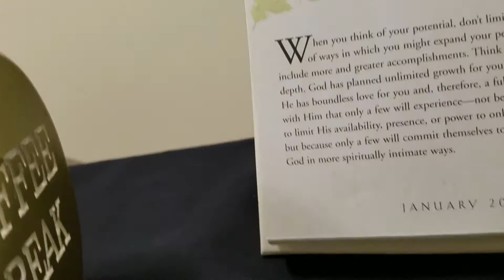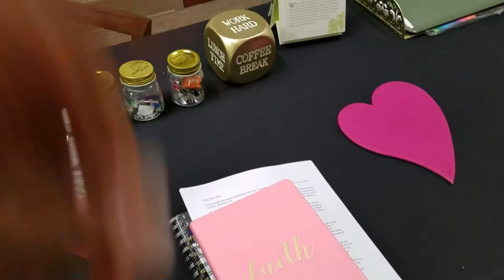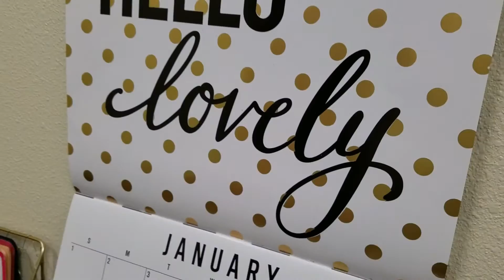Whats My Job & Decorating A Small Office Space: Vlog 30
**Don’t forget to watch in 1080p HD for best quality**

---Tech---
Camera: Sony a5000 & Samsung Galaxy 7
Editor: Wondershare Filmora & Adobe Premiere 15

Intro Beat Produced by: “The Hubby” Shelton